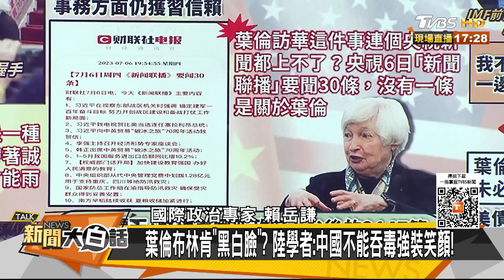葉倫訪華第一餐吃雲南菌子 陸再大拋美債拜登豪奪橫搶？ 新聞大白話@tvbstalk 20230707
本集來賓：賴岳謙、董智森、湯紹成